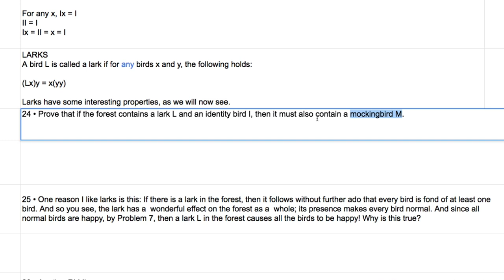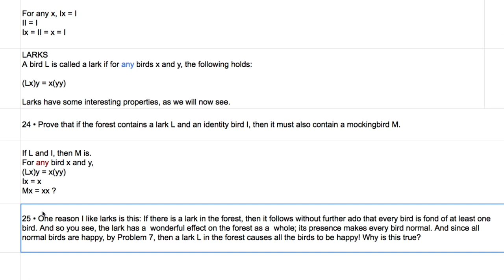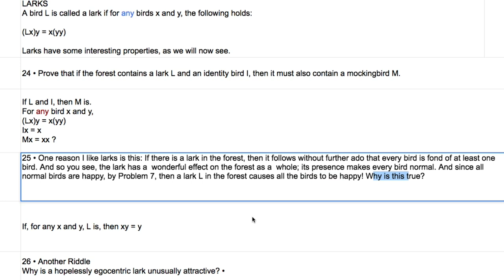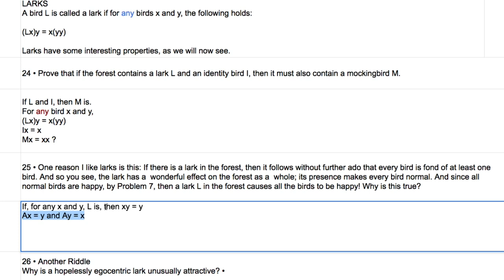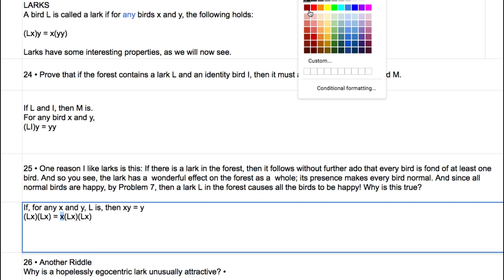[영어의 구조] 318 - 24~24번 퍼즐